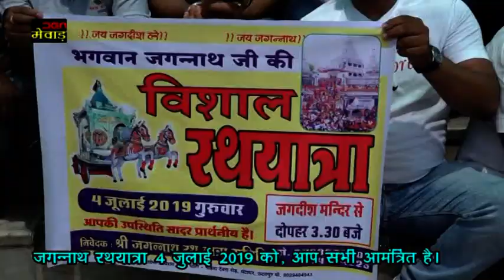जगन्नाथ रथयात्रा, उदयपुर 4 जुलाई 2019 को, आप सभी आमंत्रित है।